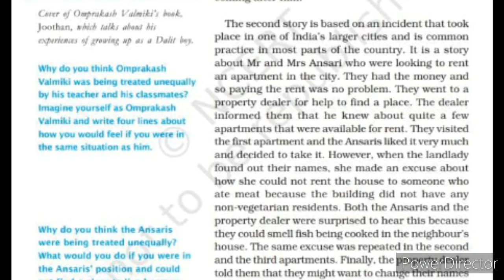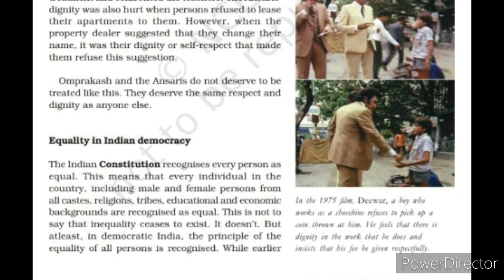Class-VII/Sub-S.st/Ch-1 On Equality